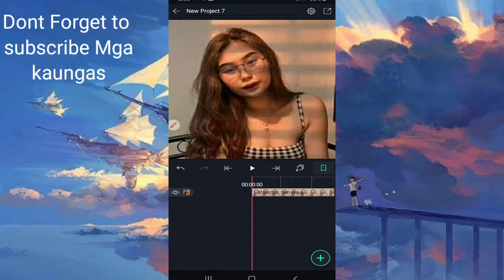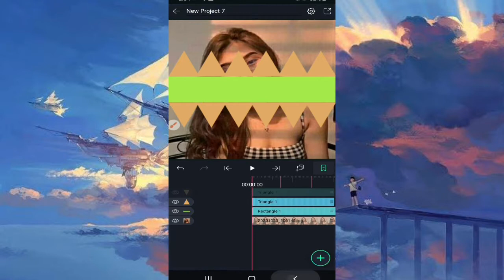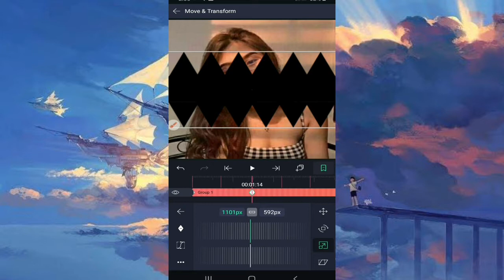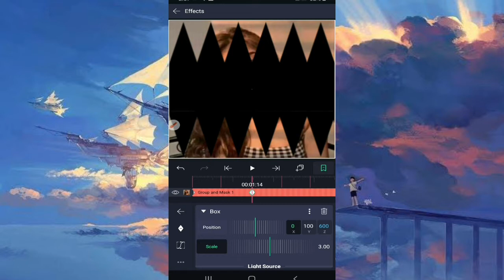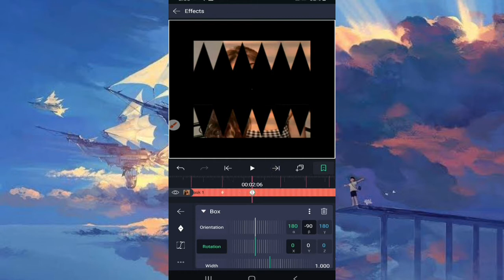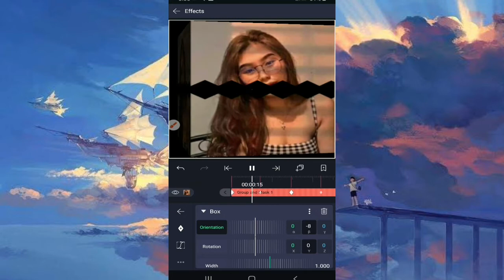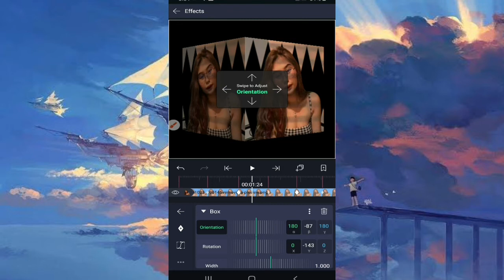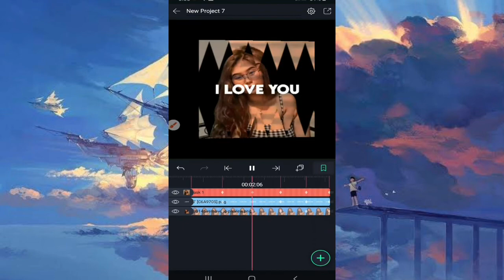3D Cube Opining | Fan Edit Tutotial | Alightmotion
hi guys we have a new tutorial which is opening cube and it's nice and smooth transition so i hope you like it and and kung bago ka palang sa channel ko please like comment and subscribe and hit the notification bell para lagi kang updated sa bago kong rerelease na tutorial and don't forget to support always my channel because if we reach 1000 subscribe and 4000 watch hours will have i monetize and we will have giveaways so please don't miss it always support my channel love you guys take care stay safe stay home at kung boring kayo mag edit nalang kayo sa gumala po kayo nakakasama yun so yun lang po mga kaungas...